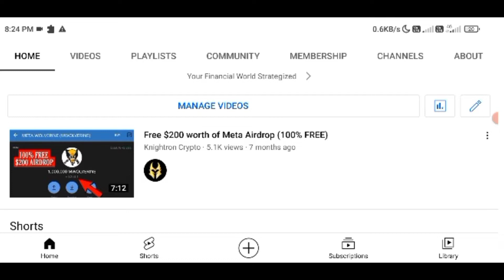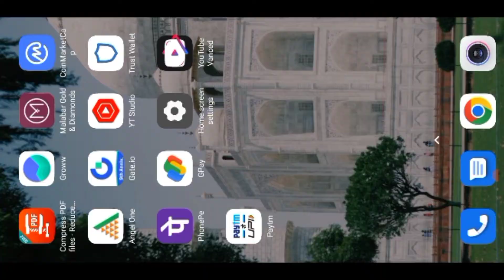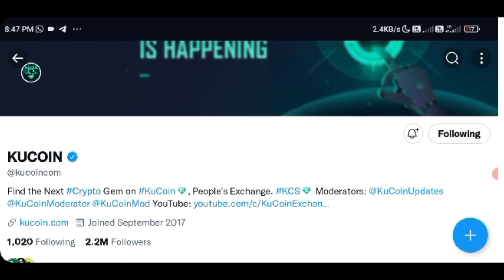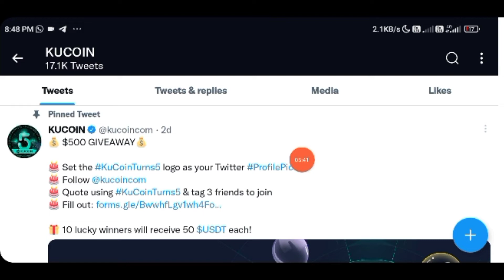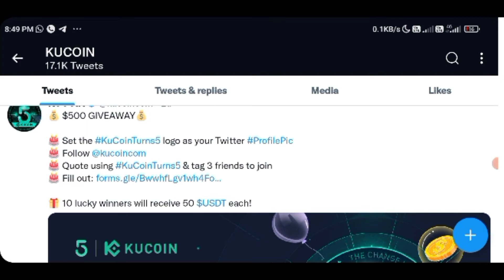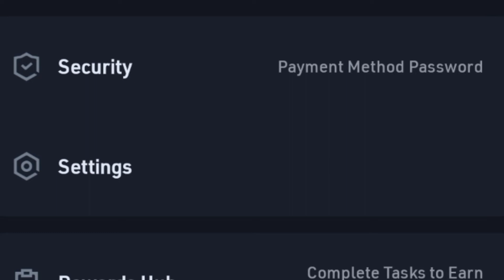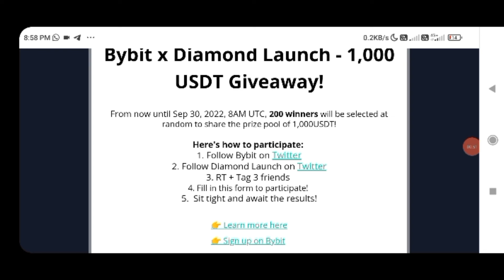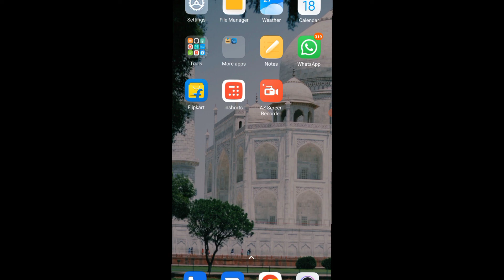How You Can Earn Two Massive Airdrops From BYBIT AND KUCOIN Worth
How I Earn ₹1000 Per Hour Without Investment? Zero Investment Strategy Explained Step By Step

In this Video I am showing you how you can earn free 1000₹ or 1000 rupees per hour without any investment. And bonus trick to earn ₹1000 also explained.

To Know More Watch The video Completly

- TIMESTAMPS -
0:00 Intro
2:00 Free Giveaways
4:52 First Airdrop
9:28 Second Airdrop
11:40 Outro